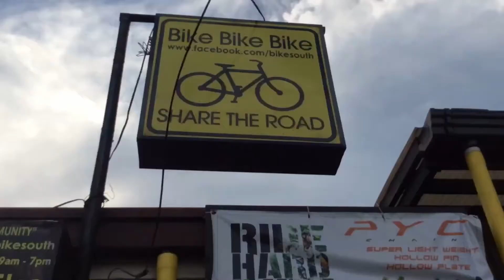BisikletaNgPagasa ver.2.0 trailer #2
We got hold of 6 hybrid bikes from The Bikesouth Warehouse in San Pedro, Laguna...